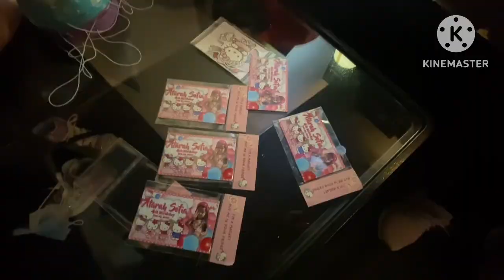Atarah Sophia 4th Birthday Party @ Hongkong